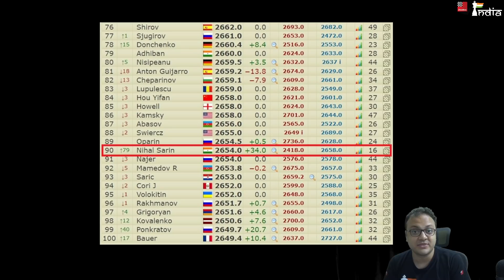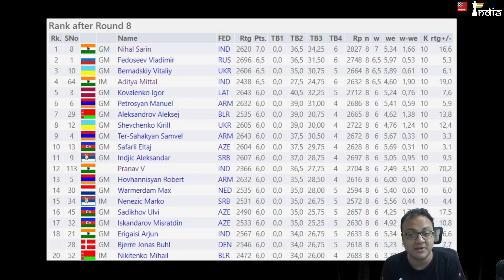Nihal Sarin beats Igor Kovalenko | Enters World top 100 | Crosses 2650 | Serbia Open 2021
Just 5 days short of his 17th birthday, Nihal Sarin has entered world top 100, in fact he is world no.90 now with an Elo of 2654. The little boy played some brilliant chess to beat Igor Kovalenko in round 8 of the Serbia Open 2021 and wrest sole lead with 7.0/8. With a 2827 performance, Nihal is gaining 17 Elo points.

2650, world top 100, sole lead, while all of these are very impressive, what is more amazing is Nihal's play on the board. IM Sagar Shah breaks down Nihal's play which is very solid both tactically as well as positionally.